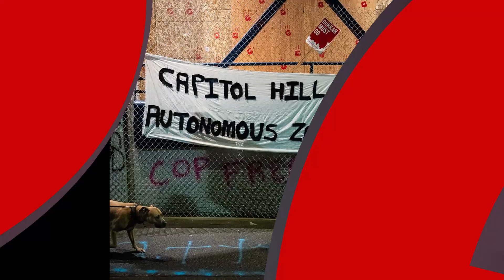Antifa Revolution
The Whitest Kids U' Know comedy skit on anarchists.